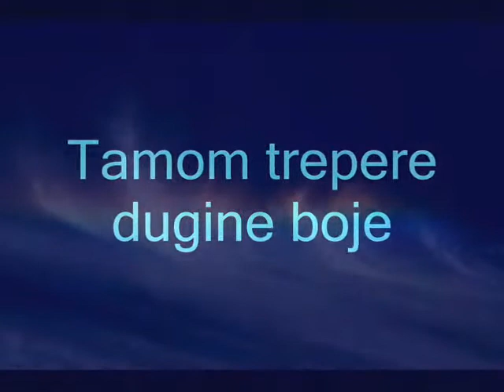dugine boje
vidjećeš kad budeš slijep